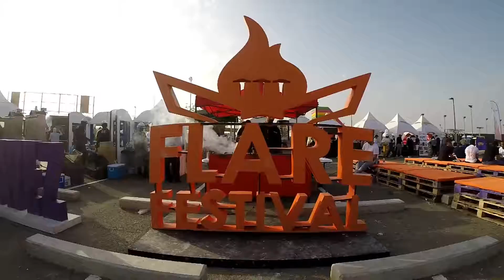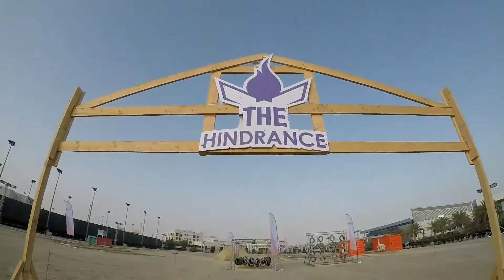Hindrance race Kuwait | Flare fitness festival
Принял участие в гонке с препятствиями и чуть не попал в призы)
Flare fitness festival? Hindrance race Kuwait